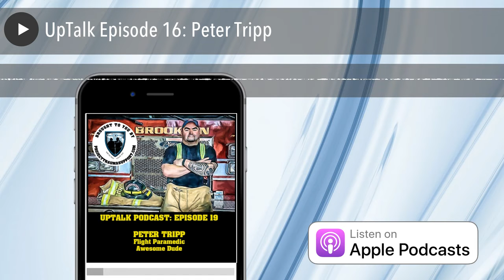UpTalk Episode 16: Peter Tripp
In this episode we talk to my longtime friend and colleague, Peter Tripp. Peter tells us about his struggle to become a Paramedic, and his diagnosis of PTSD later in his career. Peter also tells us about venturing into the world of becoming Mental Health Advocate, and public speaker. A truly special chat with an amazing Human Being. Enjoy!